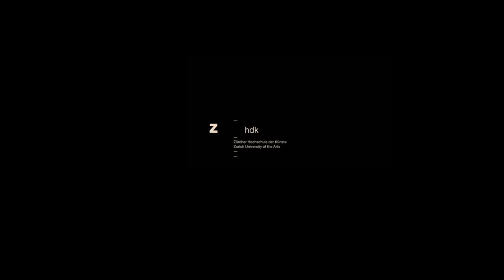HEART FRUIT Trailer // 20th IN THE PALACE ISFF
Heart Fruit (dir. Kim Allamand / Switzerland  / 2022 / 20`00``)

BEST STUDENT FICTION FILM (Student Academy Award® qualifying)

20th IN THE PALACE International Short Film Festival 2023